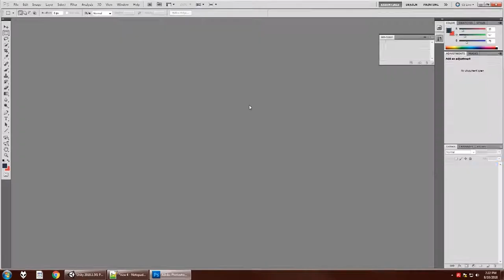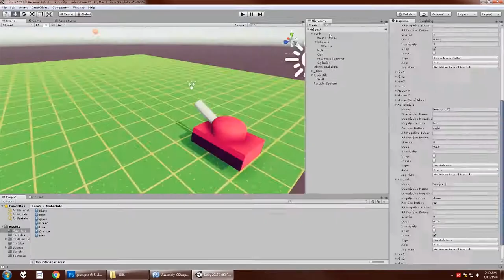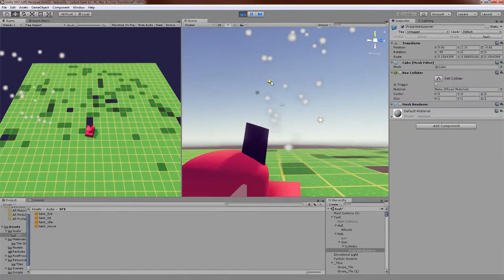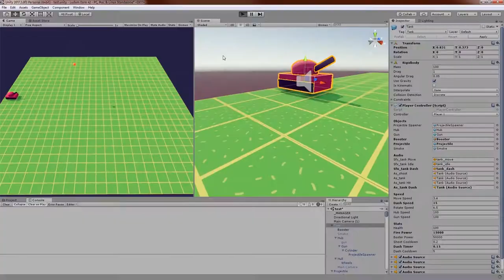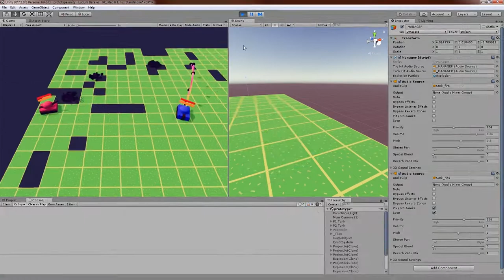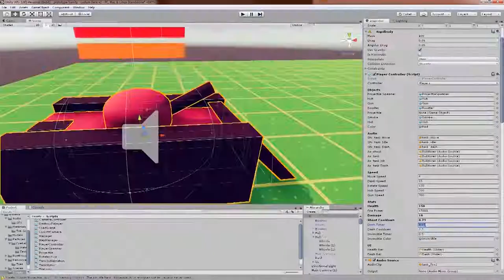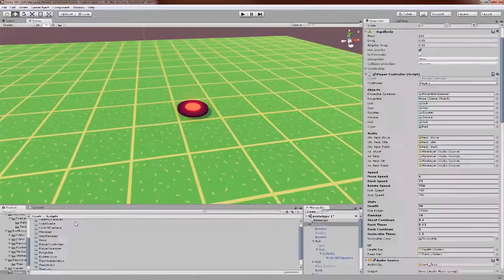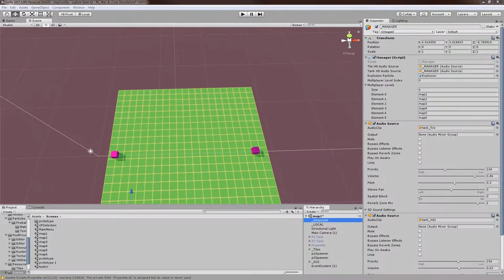Ludum Dare 42 - Tank Wars (Timelapse)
Timelapse of my game for my Ludum Dare 42 with the theme "Running out of Space".

Unlike Ludum Dare 41, its focused more on the programming side then the artistic side. I even used Unity's primitive shapes as models for my vehicles though initially I planned it more as a prototype. Its a fun only multiplayer game that requires two controllers to play.

14:45 hours to 10 min